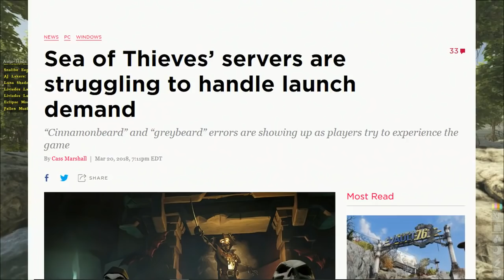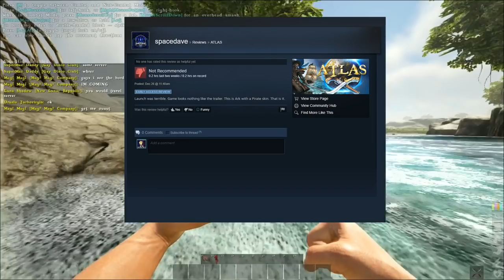We Need To Talk About ATLAS...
►You're not to late to get ahold of this months customizable box by Boss Boxes! Featuring tons of gamer inspired loot customized for every order!

►In this video I discuss some of the negative backlash the new pirate survival/mmo ATLAS has been getting since its early access release.